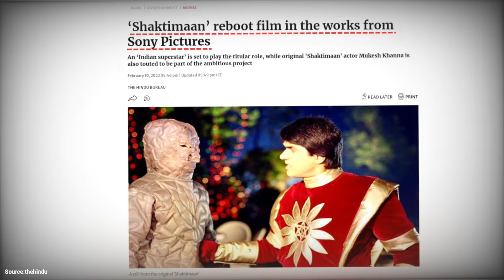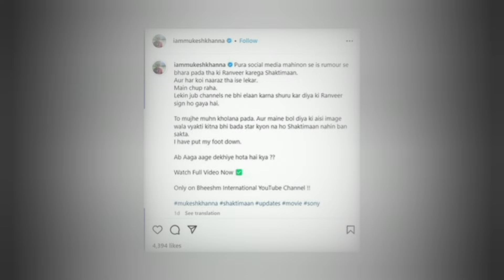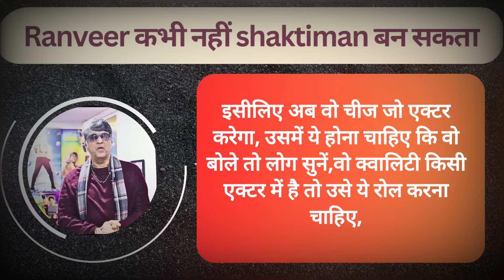ओरिजिनल shaktiman यानि mukesh khanna ने क्यों कहा की ranveer कभी भी shaktiman नहीं बन सकता?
ओरिजिनल shaktiman यानि mukesh khanna ने क्यों कहा की ranveer shaktiman नहीं बन सकता

Why did the original Shaktiman Mukesh Khanna say that Ranveer cannot become Shaktiman?